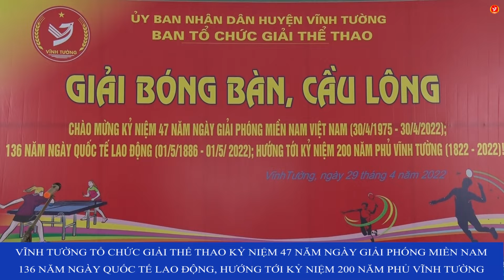VT tổ chức Giải thể thao kỷ niệm giải phóng Miền Nam; ngày Quốc tế lao động; 200 năm Phủ Vĩnh Tường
Sáng ngày 29/4, UBND huyện Vĩnh Tường tổ chức giải Bóng bàn, Cầu lông chào mừng 47 năm ngày giải phóng Miền Nam 30/4; 136 năm ngày Quốc tế lao động 1/5; hướng tới kỷ niệm 200 năm Phủ Vĩnh Tường (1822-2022).
Tới dự và động viên Giải có đồng chí Đàm Hữu Khanh – Phó Bí thư Thường trực Huyện ủy; đồng chí Bùi Quang Đạo - Ủy viên BTV Huyện ủy, Trưởng Ban Tổ chức Huyện ủy; đồng chí Nguyễn Phương Nam - Ủy viên BTV Huyện ủy, Chủ nhiệm Ủy ban Kiểm tra Huyện ủy; đồng chí Lê Chí Thái - Huyện ủy viên, Phó Chủ tịch UBND huyện, Trưởng Ban tổ chức giải; lãnh đạo một số cơ quan, ban, ngành, đoàn thể của huyện và hơn 60 vận động viên đến từ các xã, thị trấn trên địa bàn huyện.